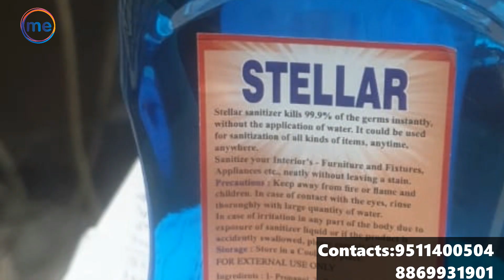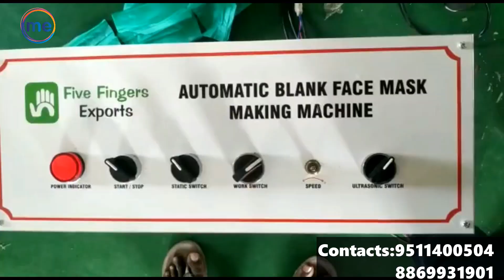इस लॉकडाउन में मास्क और सेनेटाइजर का बिजनेस करें , 2₹ का खरीदें 10 का बेचें l कानपुर मास्क फैक्टरी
Mask manufacturing Kanpur , DGPL mega store / Delhi Garments
Buys masks and sanitizer in bulk direct from factory .!

DGPL mega store
Big Daddy shirts
Shop no 10/11
hamraj complex
Cooperganj
Basmandi
Kanpur 208003